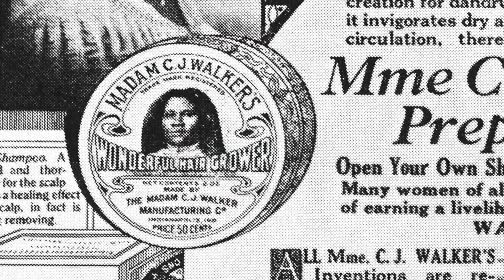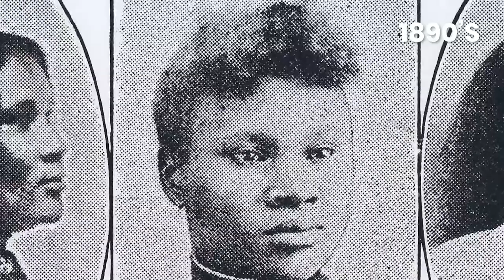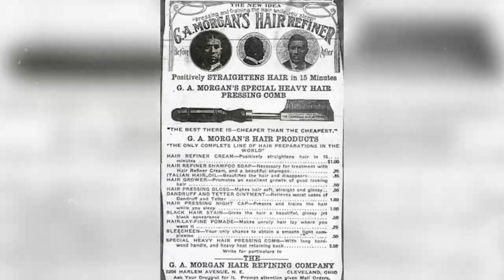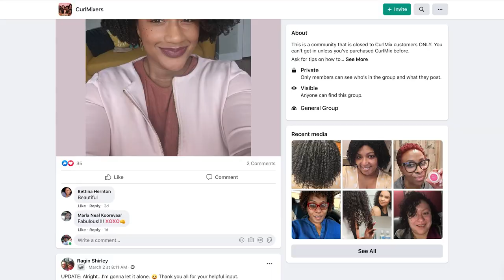How Women's History Shaped A CEO and Her Curly Customers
Women are making history every single day because of the achievements of the women who came before them. We want to thank Madam CJ Walker and the many who have come before and after her who have shaped our worlds today!

Let our beauty experts find your curl pattern and provide you with the best Wash & Go System from our line.

CurlMix Inc. is a natural hair company that is dedicated to providing you with natural hair products that will help you achieve a true/defined Wash & Go no matter the hair type - yes that includes you type 4 kinks as well! All of our products are made of the most high end ingredients and are TOXIN FREE!

Do you know your hair type? No? Let our beauty experts find your curl pattern and provide you with the best Wash & Go System from our line.

Are you an influencer who would like to connect with our audience when it comes to curls, lifestyle, education, motivation, etc? Well shoot us a DM on our instagram @CurlMix!